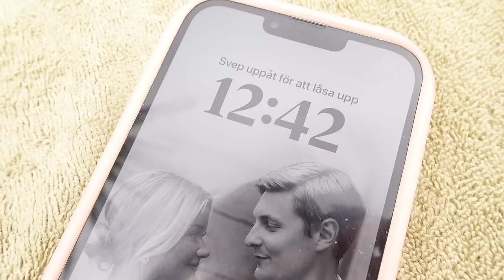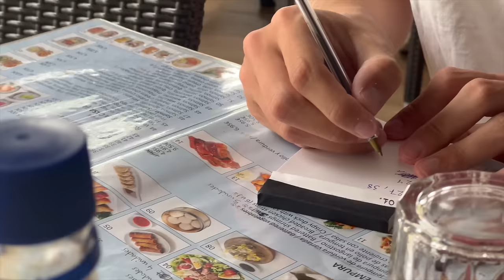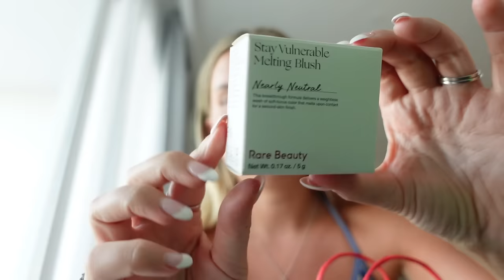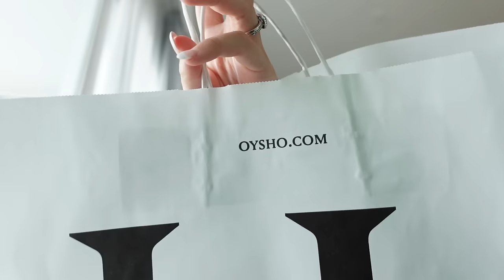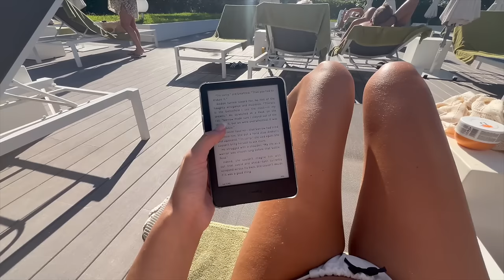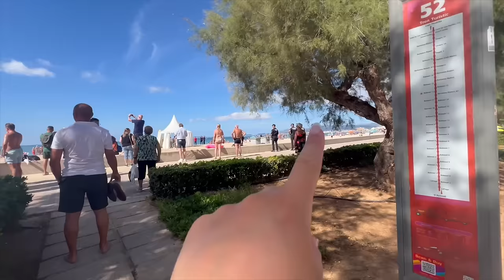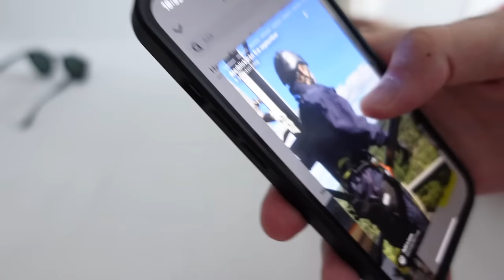SHOPPING, HAUL & DRAMA PÅ STRANDEN | Palma Vlogg